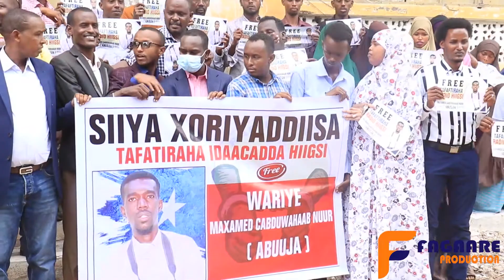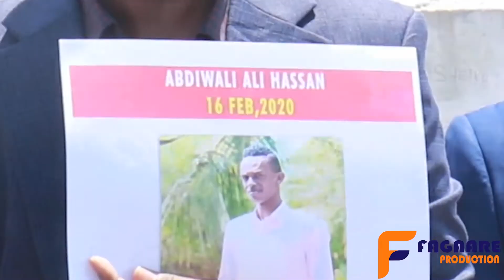URURADA WARBAAHINTA MADAXA BANAAN OO DALBADAY INUU CADAALAD HELO WARIYE ABUUJA & IN LA DHOWRO...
URURADA WARBAAHINTA MADAXA BANAAN OO DALBADAY INUU CADAALAD HELO WARIYE ABUUJA & IN LA DHOWRO XAQUUQDA WARIYASHA.